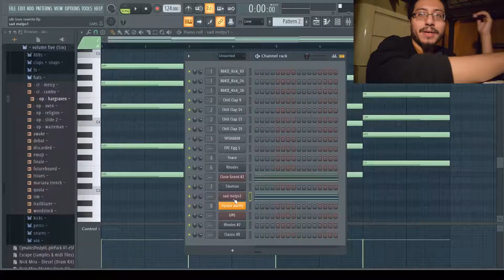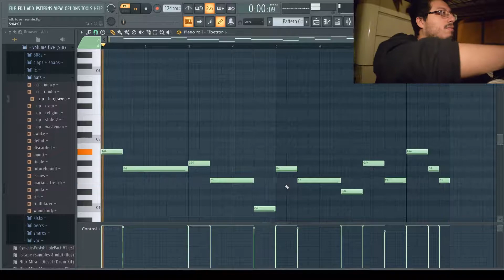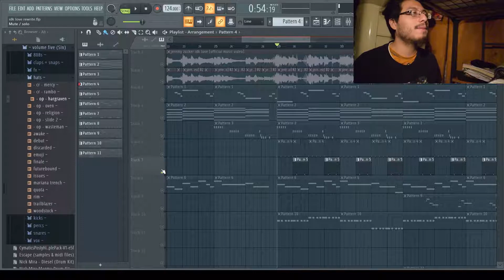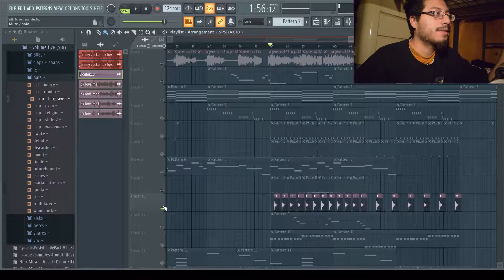Rewriting Jeremy Zucker's "idk love"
Had some fun with a school assignment, so I thought I'd share it lol. Had to reupload cause the other one got dinged lol.